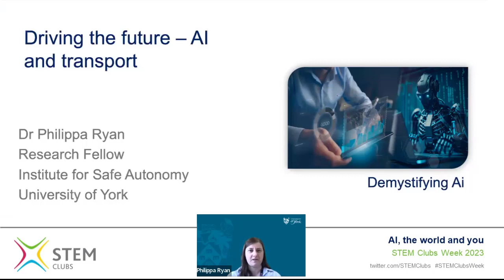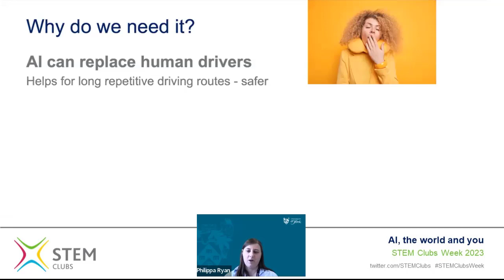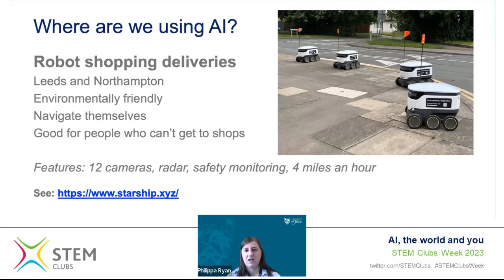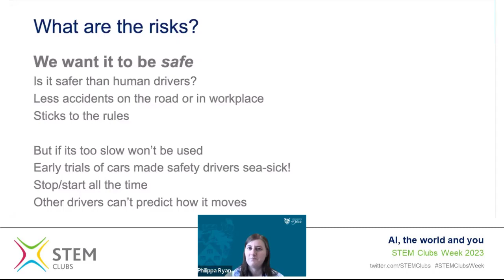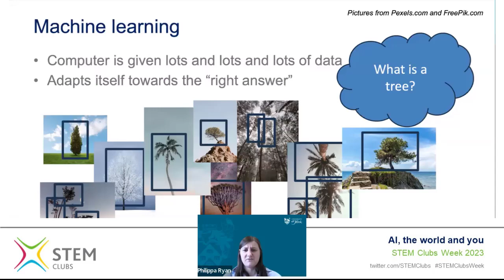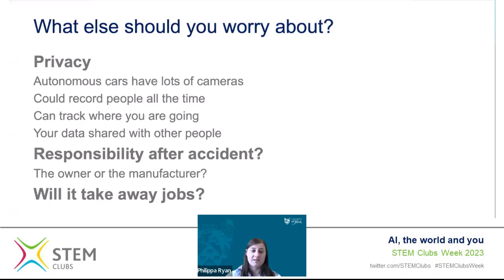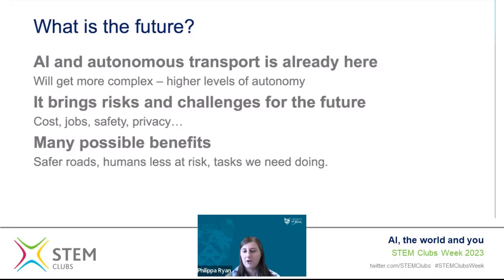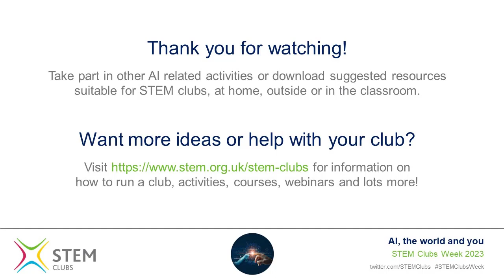Driving the future - AI and Transport. Dr Philippa Ryan, University of York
Dr Philippa Ryan from the Department of Computer Science, University of York, examines the real world context of AI in the transport industry from autonomous cars to self-driving buses and robots that deliver your daily shopping. All currently happening here in the UK. Travel with Philippa as she cruises through the use of AI in transport, looking at where it is currently in use and how AI will develop.

Age range: suitable for 10-18+ year olds

This video is part of a series of content put together for STEM Clubs Week 2023 - AI, the world and You. Covering themes such as Demystifying AI, the Ethics of AI, AI and Us, AI and Health, AI and Entertainment and AI and Transport. Looking at our own interactions with AI and Machine Learning to understand how it is used in the world around us and its potential future.

Find out more about AI by watching the rest of the collection. STEM Learning has a wealth of Computing, Digital and AI related CPD, resources and activities for schools to engage with such as